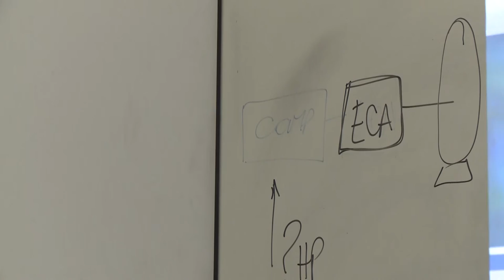Seminario de Compresores